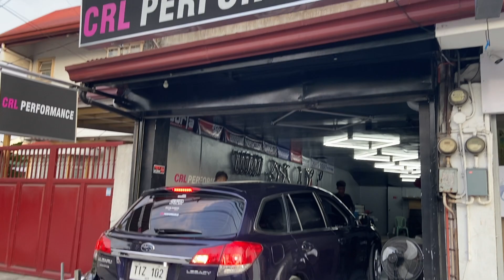SUBARU LEGACY 2.5T | Full exhaust feedback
Quality na mga parts at exhaust system + best customer service. Dito ka na! Lifetime warranty, affordable na maayos gawa at hindi basta makabenta lang. Di namin kayo hahayaan. Pinagisipan ang mga design hindi hinulaan lang. Alagaan natin kotse niyo at bigyan ng improvement at fuel efficiency. Less restriction = more power.